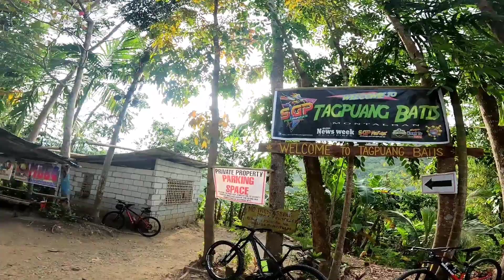NAGKATAGPO SA TAGPUANG BATIS | UNLI-SHOUTOUT | 72 & 76 YRS OLD NA LOLO SAKALAM